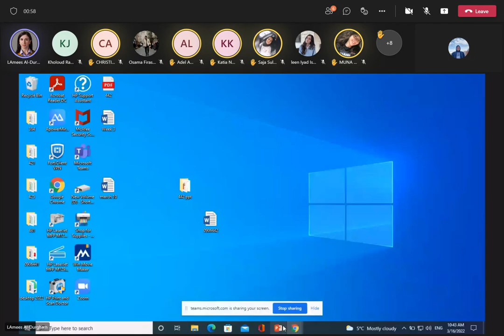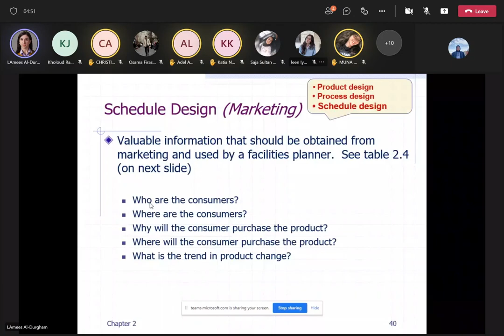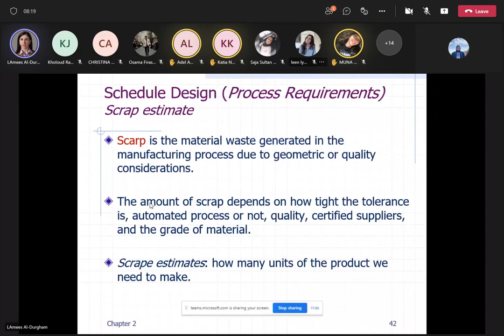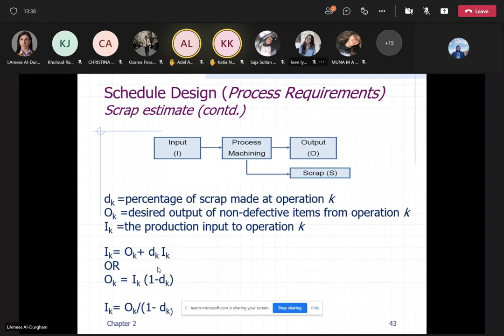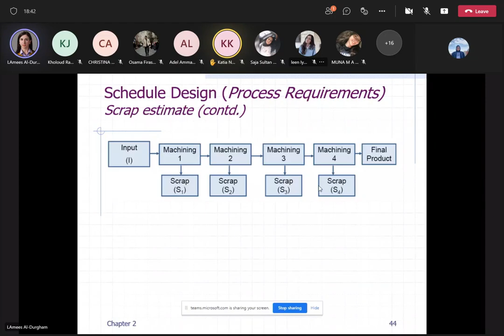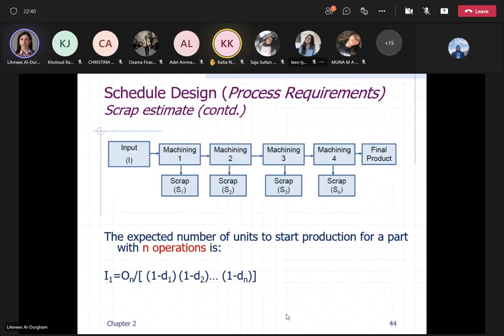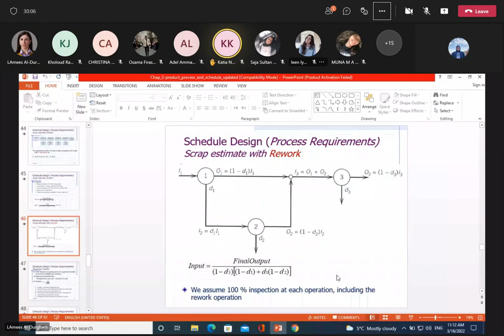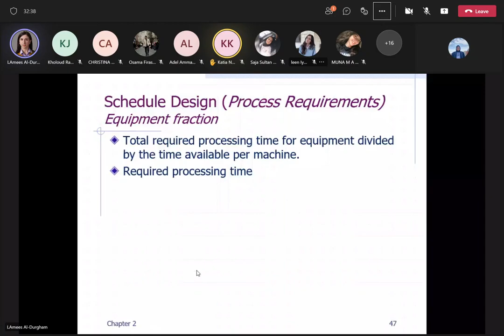Facilities Lecture (16/3) -Ch2- (Part3) Wednesday